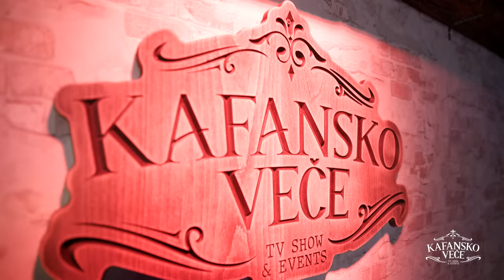SADIK I TAPANI - MIX ORIGINALNO | UZIVO (UZ ORKESTAR) | 2023 | KAFANSKO VECE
1. Jasmin Jusic - Ah le le
🎵Muzika:
🎵lyrics:
🎵Arr:

2. Djani - Bolje mi je
🎵Muzika: Dragan Brajovic Braja
🎵Tekst: Dragan Brajovic Braja
🎵Aranžman: Dragan Taskovic Taske

3. Jasmin Jusic - Od 1 do 10
🎵Muzika:
🎵Tekst:
🎵Aranžman:

4. Asim Bajric - Cerka
🎵Muzika: Zoran Simeunovic
🎵Tekst: Dejan Vukajlovic
🎵Aranžman: Sejko Pasovski

5. Sadik Hasanovic & Tapani - Glavna Tema
🎵Muzika: Rahman Zahiri
🎵Tekst: Šefki Jahjić Caci
🎵Aranžman: Rahman Zahiri

YouTube & Digital distribution:
EMDC Network